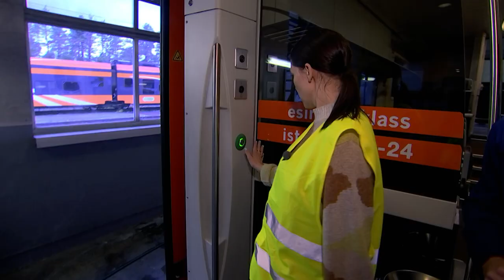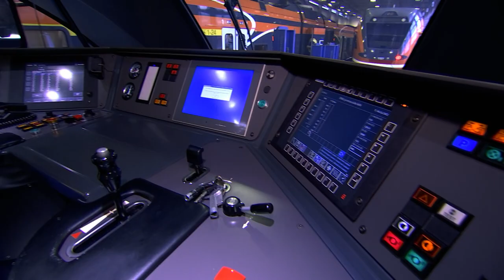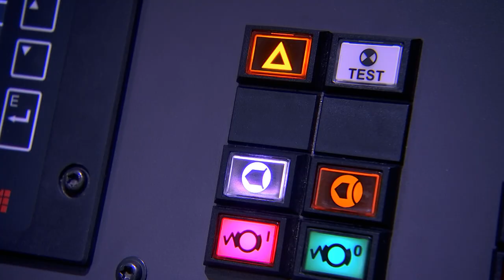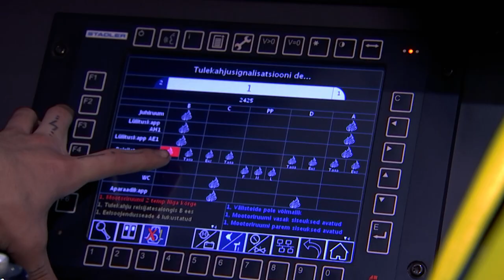''Õhtu!'' - Piret ja Robert hooldavad Elroni ronge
Käisime Elroni rongile holldustöid teostamas!